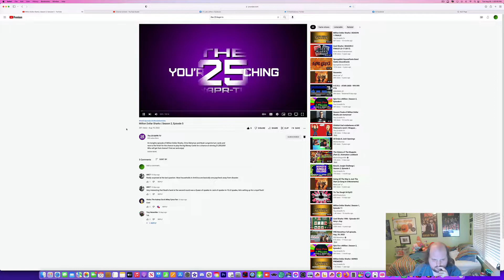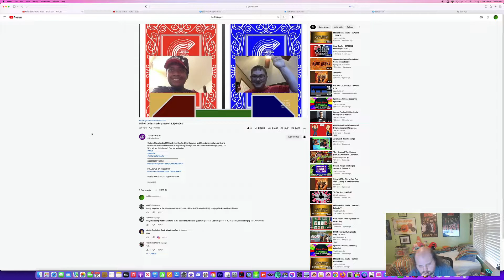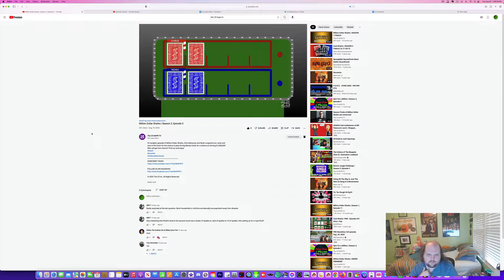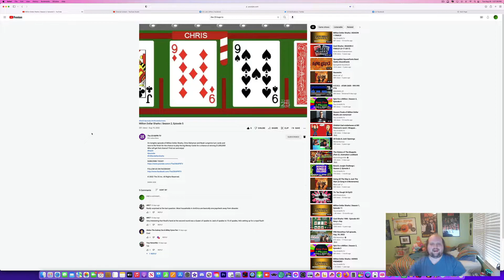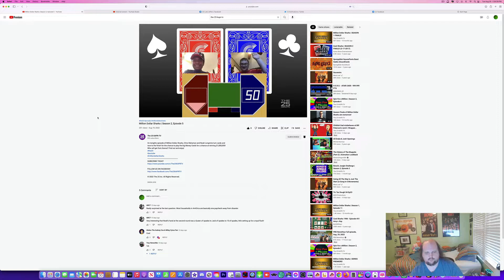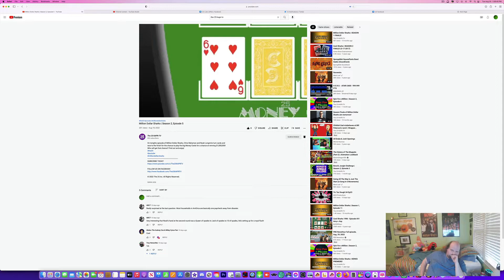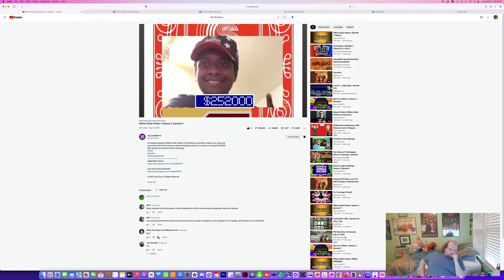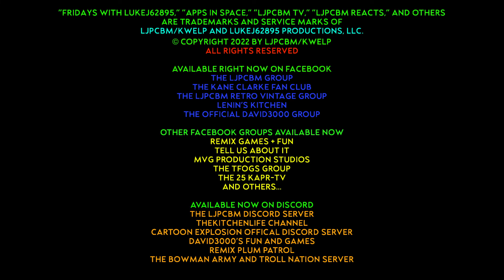LJPCBM Reacts - Episode 944 - Million Dollar Sharks - Season 2, Episode 5